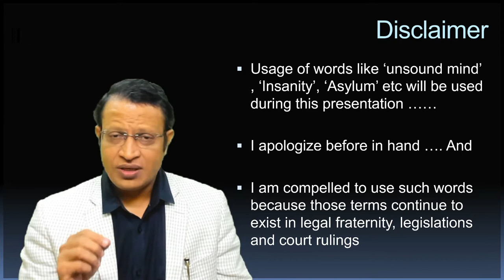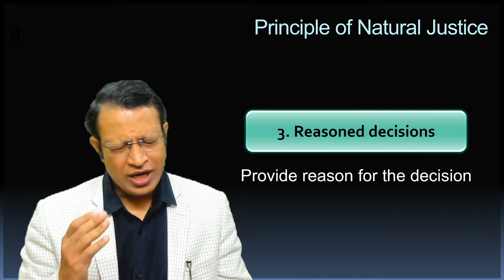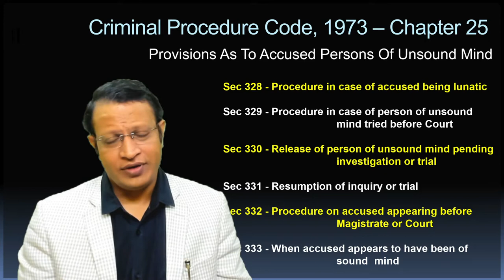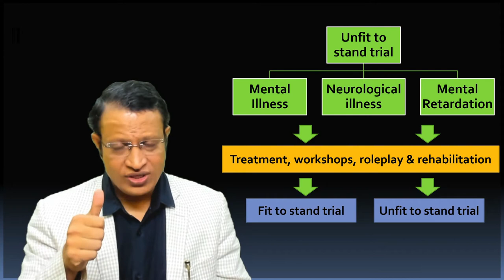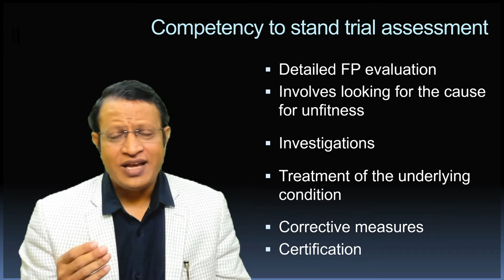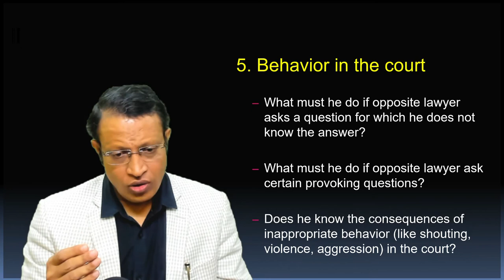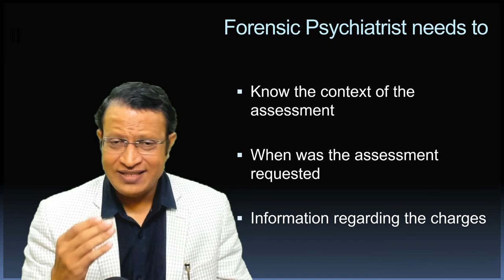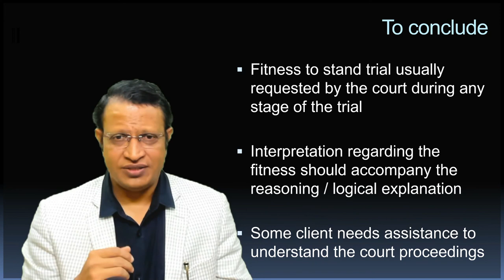Fitness to stand trial (Competency to stand trial)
An assessment that is done to test the mental abilities of individuals to defend their case is called, 'fitness to stand trial' or 'competence to stand trial'. Thus, competency or fitness to stand trial refers to a defendant's ability to understand and rationally participate in legal proceedings and to defend himself.

Competency to stand trial is legally unrelated to the defendant's mental state at the time of the alleged crime. In other words, the issue of competency relates to the defendant's state of mind during criminal proceedings, not during the commission of the crime. The determination of whether a defendant is competent is left to the judge. The judge must decide competency before trial, as soon as reasonably possible after it comes into question. The prosecution, defense counsel, and even the court can raise the issue at any time. Competency usually comes into doubt when the defendant's behavior indicates a lack of understanding. So, psychiatrically incompetent accused are usually sent for treatment and will be treated until become competent.

There are several provisions to deal with the accused of unsound mind. There is a presumption under the law that every person is capable of entering the trial and can defend himself. If the accused wishes to take the defence of competency, then the burden to prove incompetence lies on himself.

The competency to stand trial is a legal construct. It deals with the mental capacity of an individual who is affected by some mental illness, mental retardation or any other neurological conditions. The mental disorder may be because of different reasons such as Depression, Schizophrenia, Alzheimer’s Disease, Epilepsy, Mental retardation, Substance-abuse disorders and disorders of childhood and adolescence. Not every person who is suffering from some mental disease is not competent to trial. The degree of mental illness matters a lot. It depends on the circumstances of each case. The assessment is done by psychiatrists.